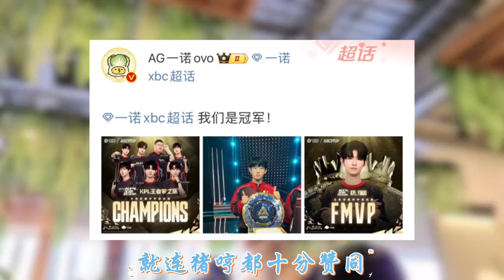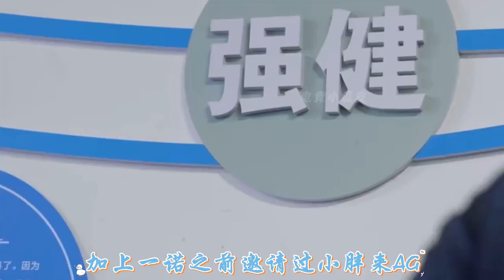爆！一诺深夜发文引泪目，他跟Gemini成最大赢家，小胖让狼队汗流浃背 | 王者 | 王者荣耀 | 2024KPL夏季赛 | 成都AG超玩会